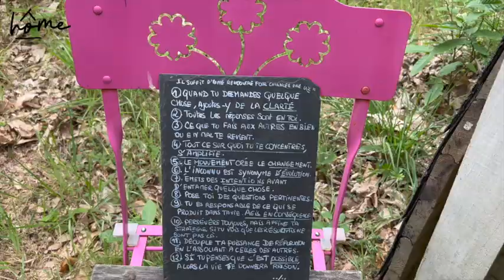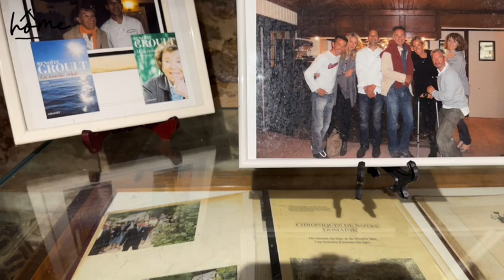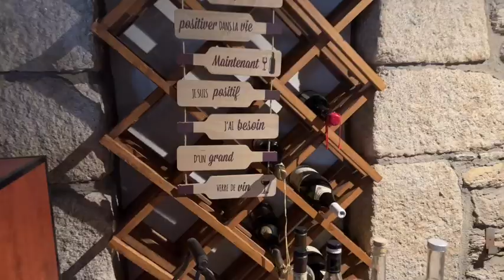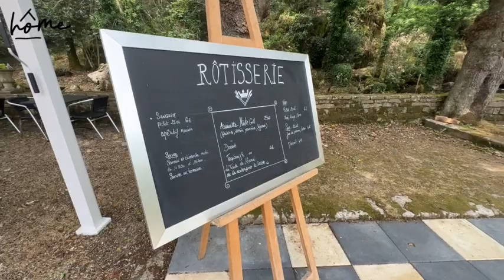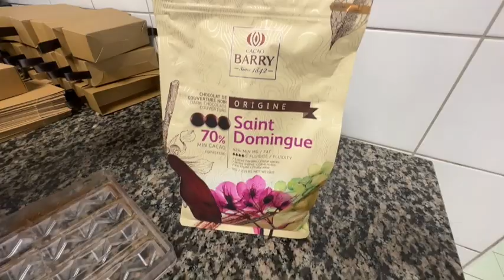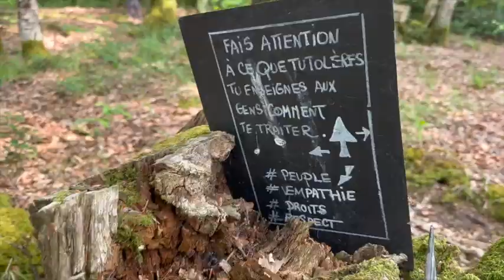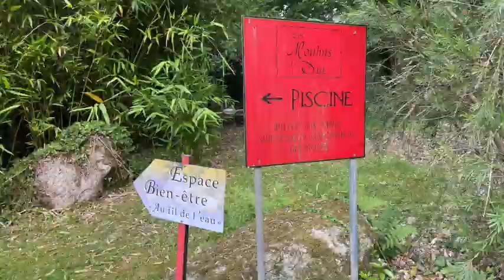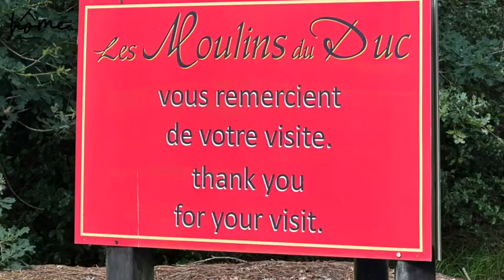Agence Immobilière HOME Portraits d'entrepreneurs By HOME Saison 2 - Épisode 13#Les Moulins du Duc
Bonjour et bienvenus sur notre chaîne YouTube,

Retrouvez ICI nos nouveautés en avant première;

Retrouvez aussi des photos, des vidéos de notre belle région Bretagne, des actualités, des interviews ainsi que des thématiques diverses sur l'immobilier !

HOME est une agence immobilière créée en septembre 2021 dont le siège social est basé Landerneau dans le Finistère. Elle est dotée d'une expérience de 20 années en immobilier neuf, ancien, dans le conseil patrimonial et plus de 30 années en sciences humaines.

HOME intervient sur tout le Finistère, en particulier sur le Pays de Landerneau-Daoulas, Lesneven, Landivisiau, Brest, Le Pays des Abers et sur toute la côte Nord.

HOME a été développée afin de répondre aux exigences de nos clients en termes de transparence et d'efficacité sur un marché en mutation permanente.

Derrière une transaction immobilière se dissimulent des problématiques de ventes auxquelles nous souhaitons répondre avant tout.

Nous mettons ainsi en accord avec nos vendeurs tous les moyens nécessaires afin de vous faciliter la vie en tant que vendeurs mais aussi en tant qu'acquéreurs, à savoir :

✅  Création d'un plan marketing complet autour de votre bien;
✅  Plus de pertes de temps avec des visites inutiles grâce à la vidéo;
✅  Plus de pertes de temps pour les acquéreurs car vous êtes certains de ne pas être trimballés n'importe où pour rien ! Tout est clair dès le départ !
✅  Dossier complet du bien après votre visite afin que vous puissiez réfléchir et vous positionner sereinement en faisant une offre d'achat;
✅  Accompagnement si besoin par notre courtier partenaire afin de vous aider à obtenir le meilleur financement pour votre acquisition;
✅  Services divers pour optimiser la mise en vente, la mise en location courte durée grâce à notre service de CONCIERGERIE selon les emplacements proposés;
✅  Mise en valeur de votre bien immobilier grâce au HOME STAGING afin d'améliorer la durée et les perspectives de la vente;
✅  Accompagnement divers pour des dossiers complexes (décès, succession, séparation, divorce, surendettement, perte d'emploi, dépôt de bilan, problématique bancaire, fiscalité, etc.)

Vous souhaitez être rassurés par rapport à notre démarche, prenez connaissance de ce que pensent nos clients en cliquant ICI.

Pour plus d'informations, merci de nous contacter au 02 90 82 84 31 (Merci de bien vouloir impérativement nous laisser un message)

Retrouvez nous également sur Facebook, instagram et sur notre site internet